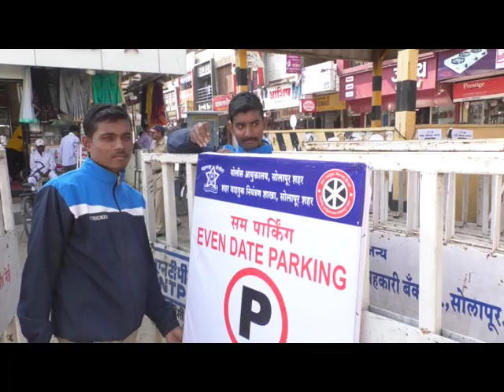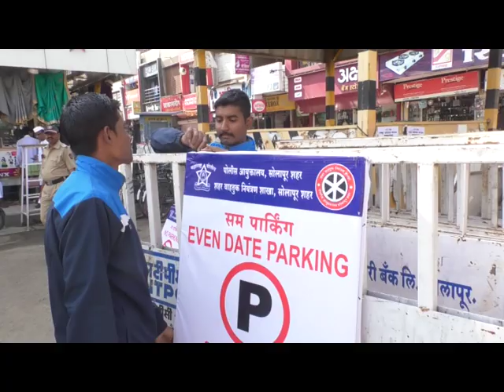ग्राऊंड रिपोर्ट... नो व्हेईकल झोन... @नवी पेठ